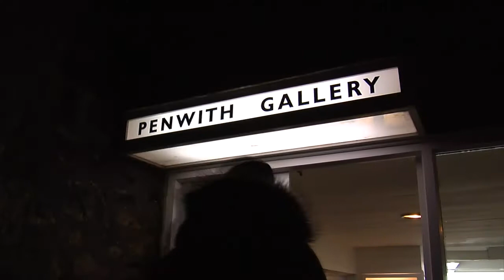Penwith Gallery Opening